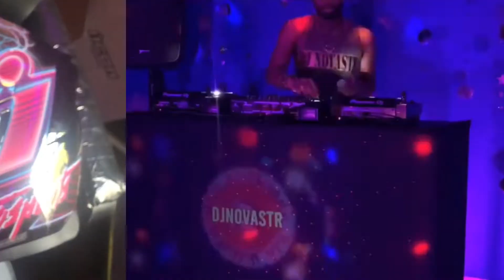Unboxing My 'Icon Airflite Synthwave Helmet' 🧑🏾‍🚀 (EP.18) | Paris PTV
Welcome to Paris PTV!
(EP. 18) Unboxing My 'Icon Airflite Synthwave Helmet' ! 🧑🏾‍🚀